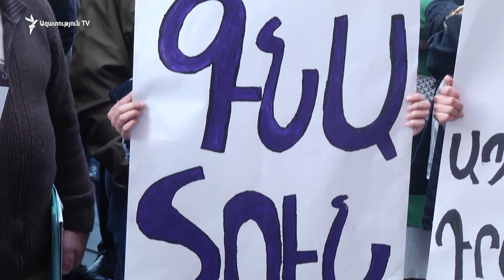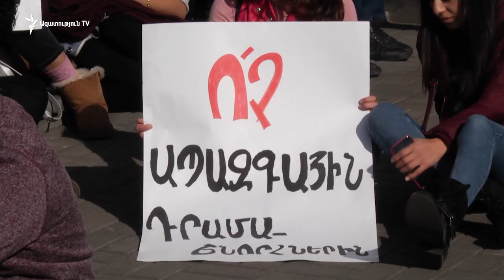ՀՅԴ երիտասարդները և ԵՊՀ ուսանողները ԿԳՄՍ նախարարության շենքի մոտ անժամկետ նստացույց են սկսել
Արայիկ Հարությունյանի հրաժարականը պահանջող ՀՅԴ երիտասարդները և ԵՊՀ ուսանողները ԿԳՄՍ նախարարության շենքի մոտ անժամկետ նստացույց են սկսել